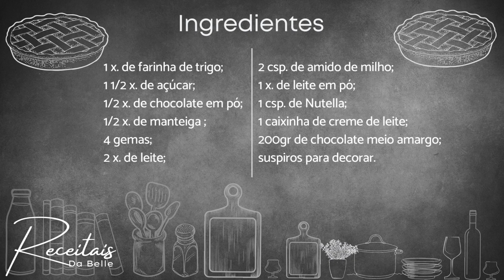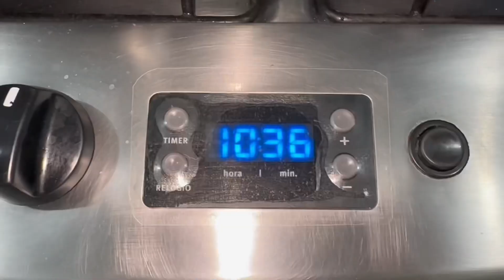Torta Cremosa de Leite Ninho com Nutella.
Se você é amante de doce então esse video é para você!
Essa deliciosa torta além de super prática é muito rápida de fazer e será sucesso garantido com as suas visitas.

Ingredientes:

1 xícara de chá de farinha de trigo;
1 1/2 xícara de chá de açúcar;
1/2 xícara de chá de chocolate em pó 50% cacau;
1/2 xícara de chá de manteiga derretida;
4 gemas;
2 xícaras de chá de leite;
2 colheres de sopa de amido de milho;
1 xícara de chá de leite em pó;
1 colher de sopa de nutella;
1 caixinha de creme de leite;
200gr de chocolate meio amargo;
Suspiros para decorar.